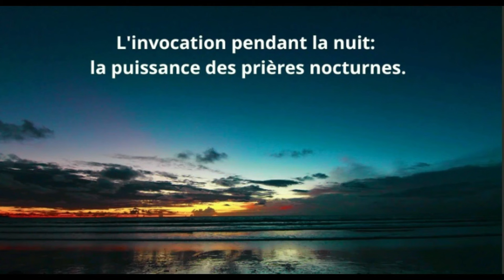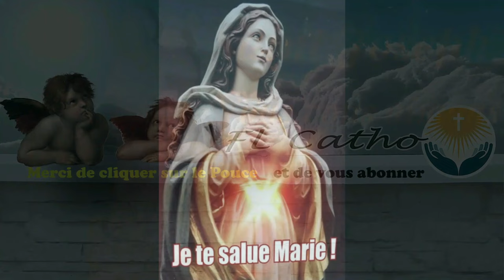le 11/03 - Les Prières de la Nuit au Nom de Notre Seigneur Jésus Christ !